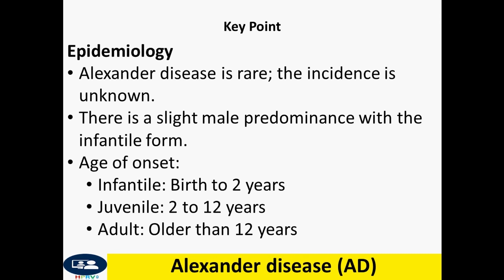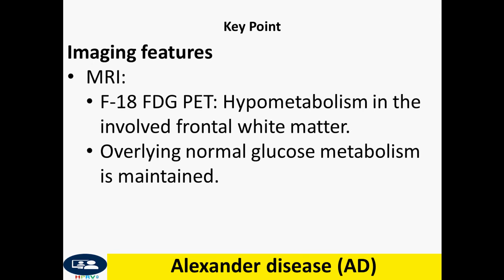Alexander disease (AD), case of with macrocephaly, developmental delays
Dr Chor Ath Epidemiology

    Alexander disease is rare; the incidence is unknown.
    There is a slight male predominance with the infantile form.
    Age of onset:
        Infantile: Birth to 2 years
        Juvenile: 2 to 12 years
        Adult: Older than 12 years

Clinical presentation

    Infantile: Spasticity, developmental delay, seizures, macrocephaly
    Juvenile: Developmental regression, ataxia, spasticity, bulbar/pseudobulbar signs
    Adult: Ataxia, bulbar/pseudobulbar signs -- Palatal myoclonus seen in 40% of cases is highly suggestive of the disease.
    Patients may also present with dysautonomia, sleep disturbance, and bowel and bladder symptoms.